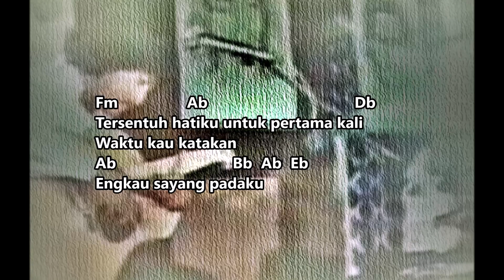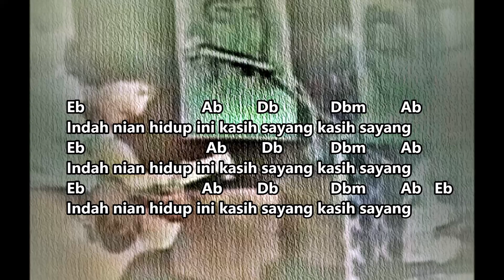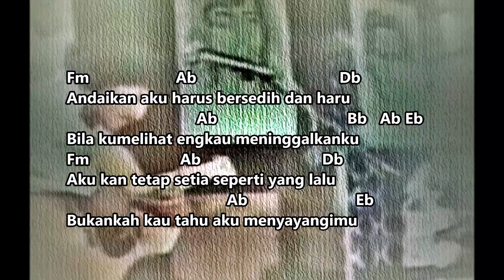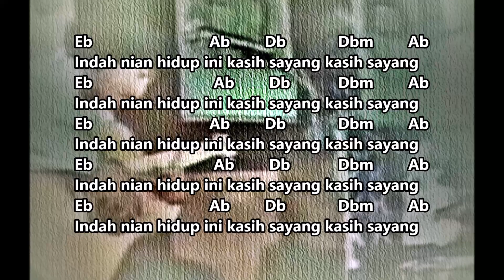KASIH SAYANG| Koes Plus Volume 3| Komposisi melodius cinta Tonny Koeswoyo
Musikoes303 adalah channel apresiasi musik Koes Plus Bersaudara dan untuk pembelajar gitar pemula khusus lagu-lagu Koes Plus Bersaudara| Lirik dan chord

Penyanyi    : Tony Koeswoyo
Album         : Koes Plus Vol. 3 (1970)

Fm C Fm Eb Fm C Fm Eb Fm C Fm Eb
Fm C Fm Eb Fm C

Fm                  Ab                             Db
Tersentuh hatiku untuk pertama kali
                                      Ab                          Bb    Ab Eb
Waktu kau katakan engkau sayang padaku
Fm                                                             Ab
Kasih dan sayang yang telah lama kunantikan
Db                       Ab                          Eb
Kini kenyataan indah alangkah indah

Eb                             Ab                    Db          Dbm     Ab
Indah nian dalam hidup ini kasih sayang kasih sayang
Eb                             Ab                    Db          Dbm     Ab    Eb

Fm                       Ab                            Db
Andaikan aku harus bersedih dan haru
                              Ab                                Db Eb
Bila ku melihat engkau meninggalkanku
Fm                       Ab                            Db
Aku kan tetap setia seperti yang lalu
                                      Ab                          Eb
Bukankah kau tahu aku menyayangimu